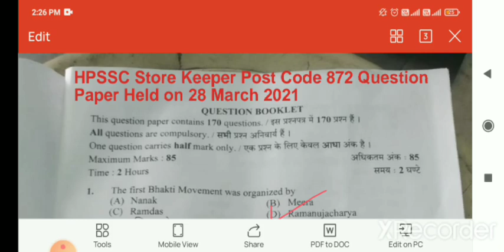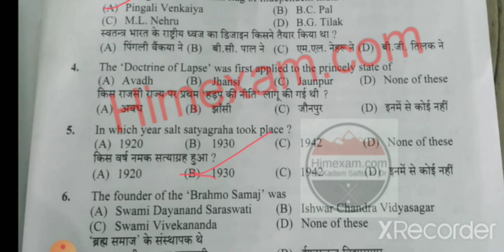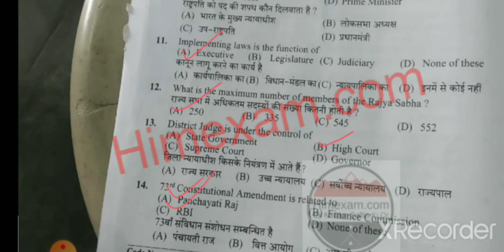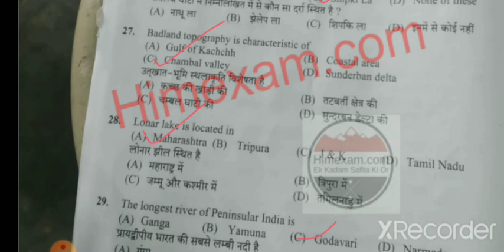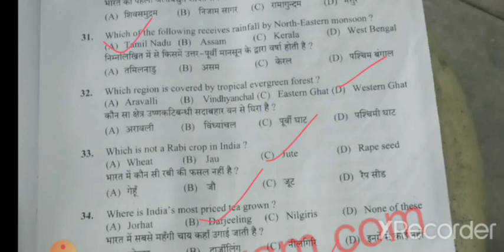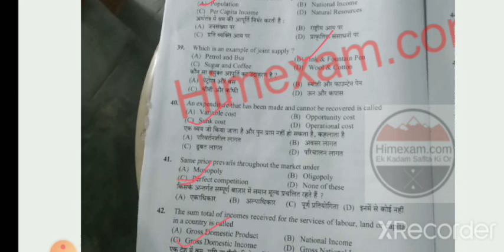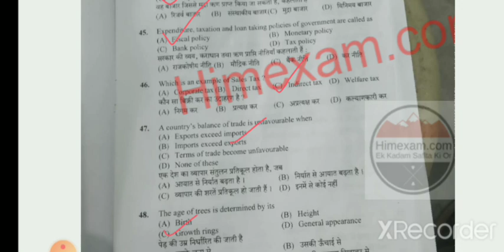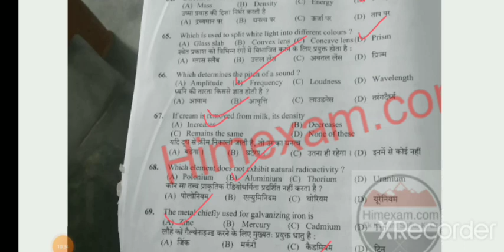gk ||hpssc previous year question paper.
Hpssc most important question paper are discussed in this video, this video is helpful for all the students who are preparing for hpssc exams.